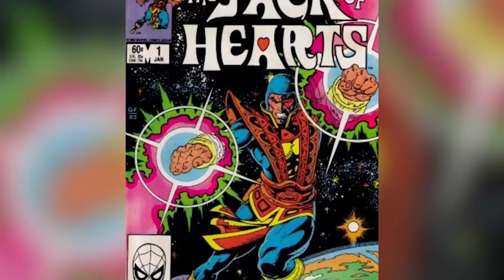Top 10 Dumbest Superheroes - Part 2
Top 10 Dumbest Superheroes - Part 2. Heroes come in many shapes and forms, some are externally intelligent and other are just plain dumb. You asked for and we provided it, our list of the dumbest superheroes part 2!